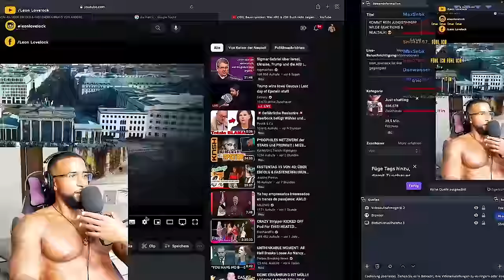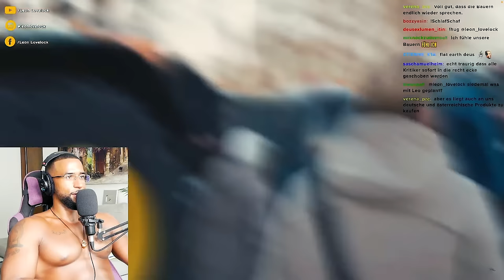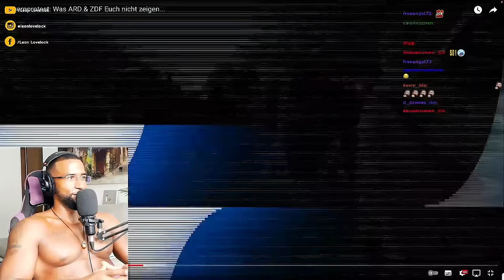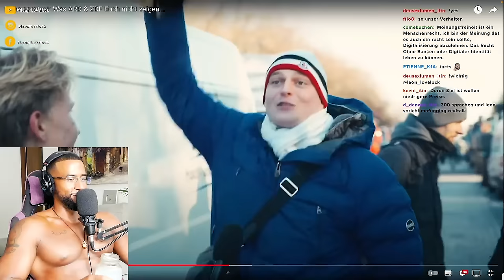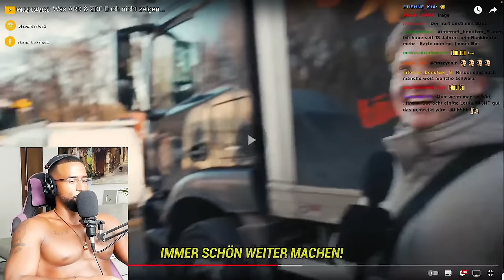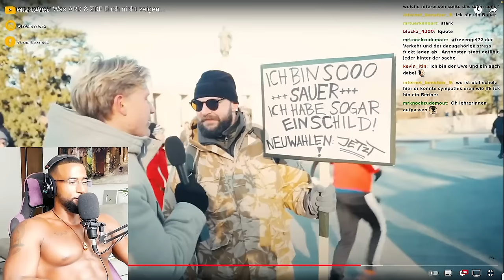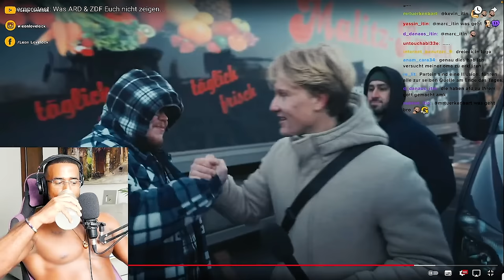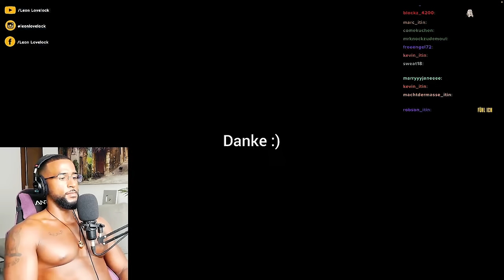WAS ARD & ZDF UNS VERSCHWEIGEN über DIE BAUERNPROTESTE! 😳 [DOKU] REACTION - Leon Lovelock